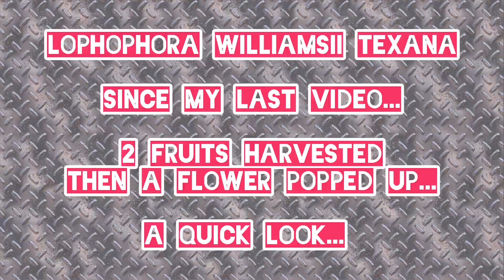Lophophora williamsii Cactus FRUITS & FLOWERS during APRIL 2020 | UPDATE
30 April 2020

A video comprising timeline photos and footage showing fruits developing and then a flower pops out after harvesting seed so my Lophophora is getting into full swing with its growth.

This video is an update on the stages it has been through during April 2020.

(My previous video I showed the Lophophora had just  arose out of its dormancy... See my separate video if you wish)...